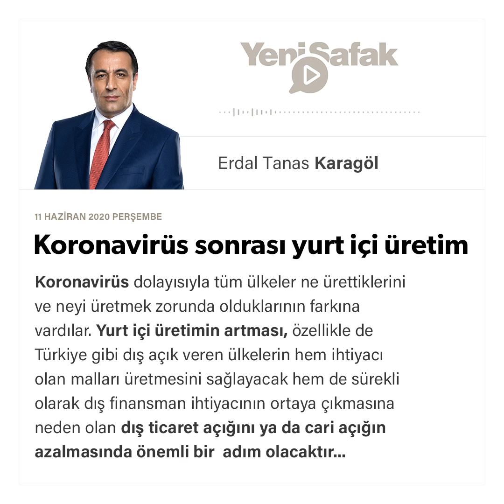Erdal Tanas Karagöl - Koronavirüs sonrası yurt içi üretim - 11.06.2020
Koronavirüs dolayısıyla tüm ülkeler ne ürettiklerini ve neyi üretmek zorunda olduklarının farkına vardılar. Yurt içi üretimin artması, özellikle de Türkiye gibi dış açık veren ülkelerin hem ihtiyacı olan malları üretmesini sağlayacak hem de sürekli olarak dış finansman ihtiyacının ortaya çıkmasına neden olan dış ticaret açığını ya da cari açığın azalmasında önemli bir adım olacaktır.